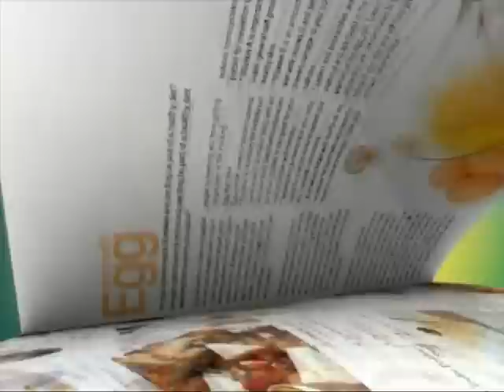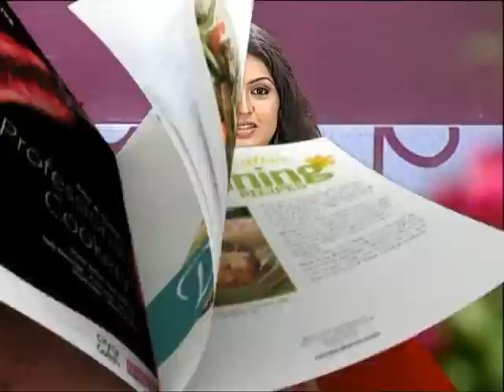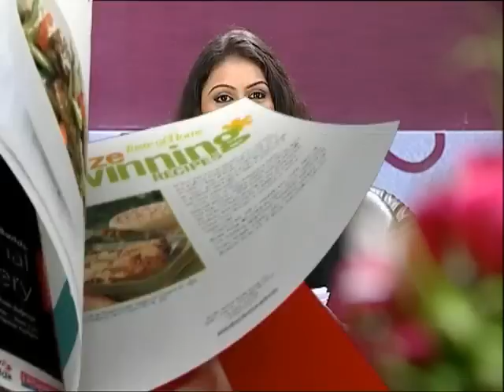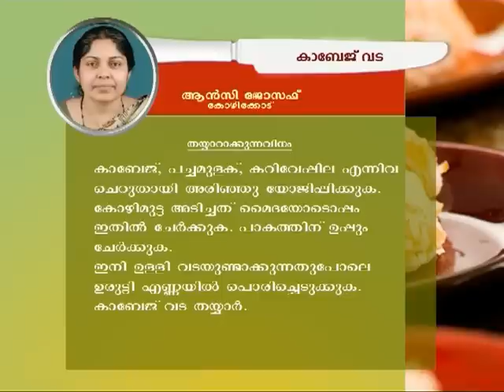Taste Time - Aval Vilayichathu Special 02-12-13